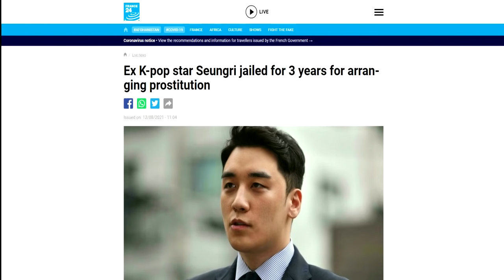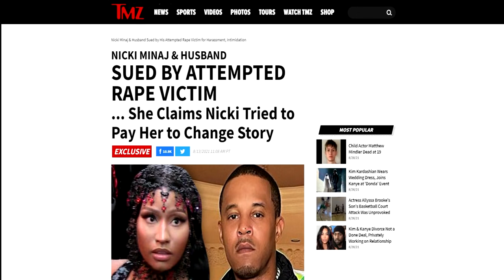NICKI MINAJ ACCUS*E DE HARC*EMENT